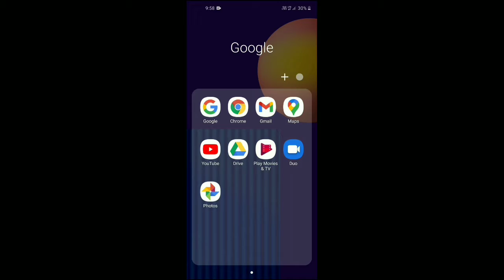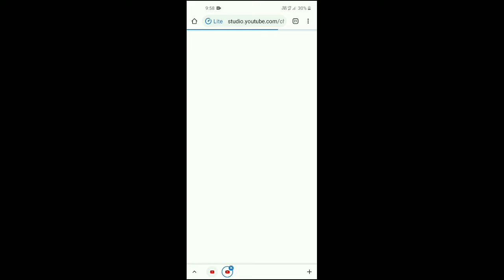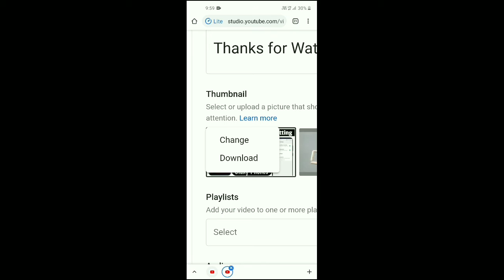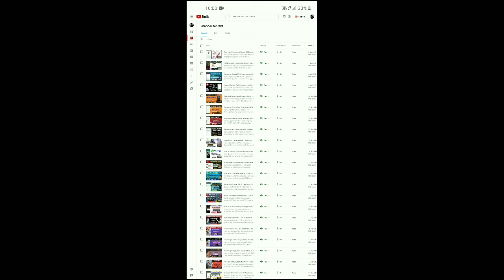How to set / add Custom Thumbnail on YouTube in hindi / YT studio fix problem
How to set Thumbnail in YouTube Videos on android using YouTube studio